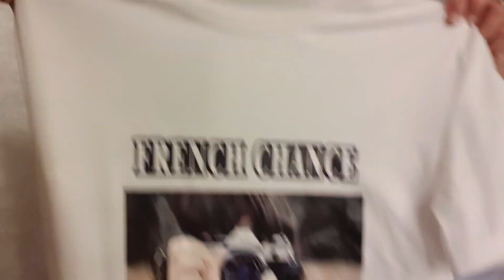اشارك معكم هدايا عيد ميلاد ابني|| Nirmine beauty